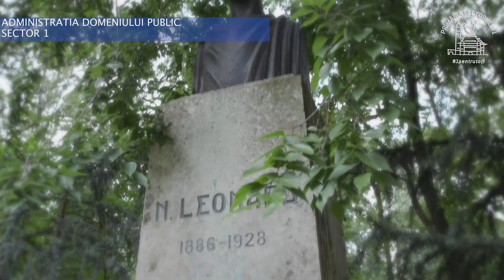Parcul Kiseleff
Parcul Kiseleff este un parc din București, amplasat de-o parte și de alta a Șoselei Kiseleff în triunghiul descris de bulevardul Ion Mihalache, bulevardul Aviatorilor și strada Ion Mincu.
Parcul a fost amenajat după anul 1832, anul în care a fost construită șoseau Kiseleff, din pădurea aflată în această parte a Bucureștiului. Desăvârșirea parcului este legată de numele lui Gheorghe Bibescu și de fratele acestuia, urmașul la tron, Barbu Știrbey. Arhitectul peisagist după planurile căruia a fost amenajat parcul este Wilhelm Mayer, peisagistul care a contribuit și la amenajarea Parcului Cișmigiu.